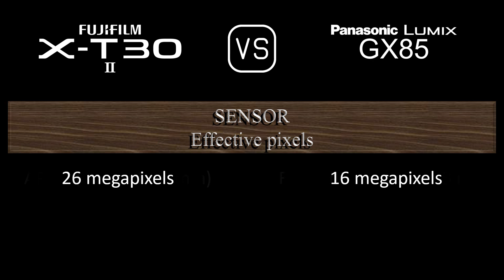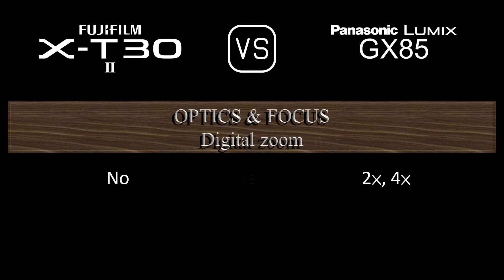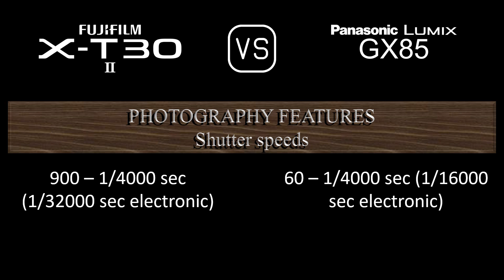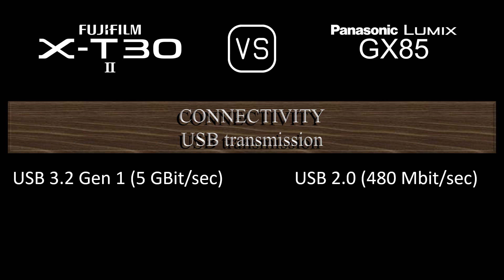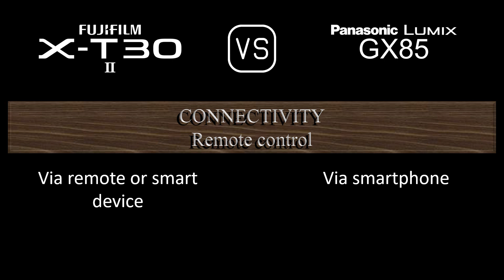Fujifilm X-T30 II vs. Panasonic Lumix GX85: A Comparison of Specifications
This video overviews the Fujifilm X-T30 II and the Panasonic Lumix GX85 in a parallel comparison of specifications.

00:24 LAUNCH
00:32 BODY
00:41 SENSOR
01:05 IMAGE
01:21 OPTICS & FOCUS
01:50 SCREEN
02:10 VIEWFINDER
02:26 PHOTOGRAPHY FEATURES
03:27 VIDEOGRAPHY FEATURES
03:43 STORAGE
03:47 CONNECTIVITY
04:16 PHYSICAL
04:36 MISC